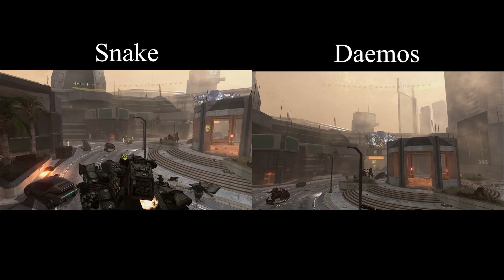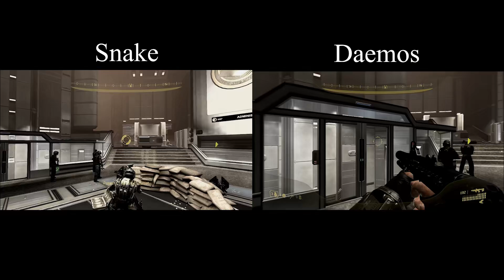Rampage through Kizingo Boulevard - Halo 3 ODST Co-op Part 3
Player 2: Daemos

Blowing shit up is the name of the game in this episode. We use tanks with Mickey and then team up with Dutch to destroy Oni Site Alpha